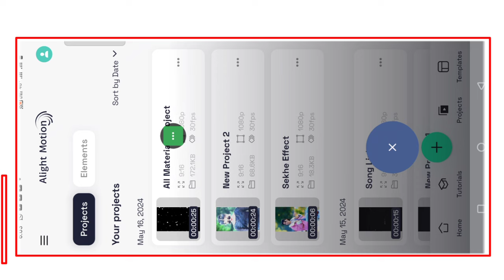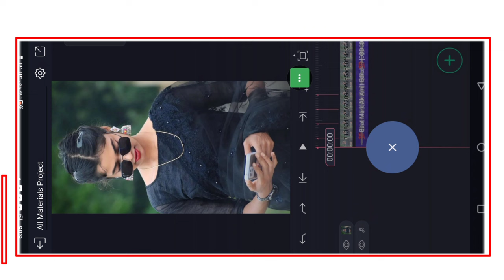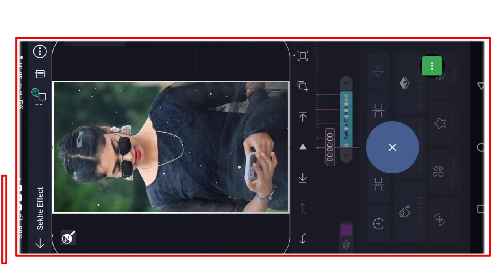🔥 New Trending 1 Pic Video Editing in Alight Mostion Instagram trending video Editing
अगर आपलोग इसीतरह का डीजे स्टेटस पसंद करते है तो हमारे चैनल में जुड़े रहें।

                                           √ - Comments

khortha song
vn video editor lyrics status video editing,vn video editor trending status editing
whatsapp status
dj Nagpuri status
4k status editing new status editing
nagpuri status video kaise banaye
nagpuri status